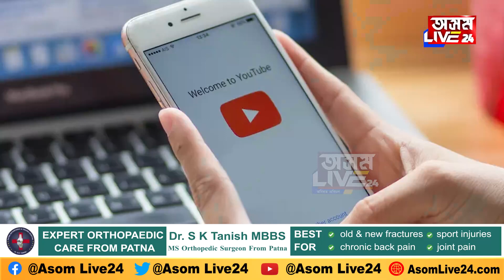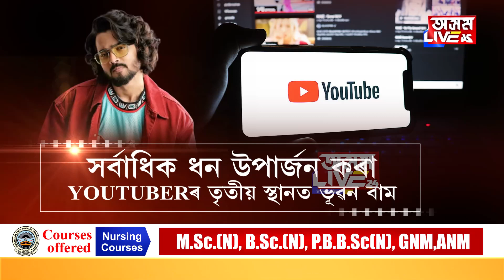দেশৰ ধনী YOUTUBERএ এটা ভিডিঅ’ত পায় কিমান টকা?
মেলা মুখ মেলাভাগেই থাকিব!